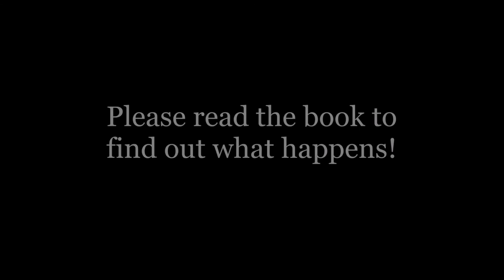The Chocolate Touch Commercial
Trystan's Book Commercial for "The Chocolate Touch" by Patrick Skene Catling.

2016